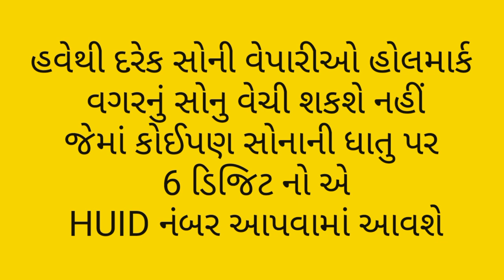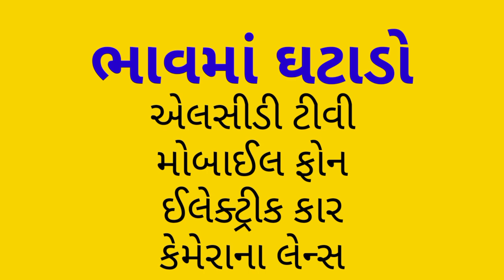Rules Changes From 1 April 2023: जानें 1 अप्रैल से क्या-क्या होंगे बदलाव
From cigarettes to smartphones, know what will become costlier and cheaper from April 1
सिगरेट-शराब से लेकर UPI-टोल टैक्स सब महंगा, 1 अप्रैल से क्या होगा सस्ता, किसके बढ़ेंगे दाम?

देखिए एक अप्रैल से लागू होंगे ये 10 नए नियम 👉

 • 1 अप्रैल 2023 से ...

01 अप्रैल से आम आदमी को लगेगा तगड़ा झटका, बहुत सी चीजों के बढ़ेंगे दाम, लंबी है लिस्ट, फटाफट चेक करें | केलो प्रवाह

LPG सिलेंडर सस्ता होगा या महंगा? 1 अप्रैल को रेट होंगे अपडेट, पिछले एक साल में कॉमर्शियल सिलेंडर के गिरे भाव

Prices of many items will increase from April 1 : 1 अप्रैल से कई वस्तुओं के बढ़ेंगे दाम और कई चीजें हो जाएंगी सस्ती, जानिए क्या होगा सस्ता क्या होगा महंगा
From cigarette-liquor to UPI-toll tax, everything is expensive, what will be cheaper from April 1, whose prices will increase?

From April 01, the common man will get a big shock, the prices of many things will increase, the list is long, check it quickly. calo flow

Will LPG cylinder be cheap or expensive? Rates will be updated on April 1, prices of commercial cylinders have fallen in the last one year

Prices of many items will increase from April 1: From April 1, prices of many items will increase and many things will become cheaper, know what will be cheap and what will be expensive

From April 1, prices of many items will increase and many things will become cheaper, know here - What will be cheap and what will be expensive?

From April 1, the common man will get a big shock, the prices of many things will increase, the list is long, check immediately

20% ethanol to be mixed in petrol from April 1: Hardeep Singh Puri

Hero gave a big blow! Buying bike-scooter will be expensive from April, know what is the reason

These popular cars from Maruti to Tata will be discontinued, new emission norms will be implemented from April 1

Mahindra's 2 popular SUVs will become expensive from April 1, the company told the reason behind this

UP Liquor Rate: Liquor lovers are going to get a shock in Uttar Pradesh, prices will increase from April 1

New Liquor Policy: Liquor will be expensive in Himachal from April 1, Rs 17 cess will have to be paid on every bottle

Building a house in Himachal will be more expensive from April 1, know its US connection

Good news for liquor lovers in Rajasthan, English Wine and Beer will be cheaper, read what else in the new Excise Policy?

Liquor will be cheaper in Uttarakhand from April 1, water will become costlier, government on target of opposition

Changes in the rule of buying gold from April 1, jewelery without hallmark will not be valid

Gold jewelery will now have 6 digit 'identification', customers will be benefited

New land prices will be applicable from April 1, houses and plots will also be expensive. April 1, new collector guide line, land, plot prices. Patrika News

Rates of all medicines sold in the market will increase from April 1, know how expensive they will be

Free electricity to farmers for irrigation from April 1st, 100% waiver of tube well bill

Rajasthan Power Tariff: Electricity may become expensive in Rajasthan from April, possibility of increase from 150 to 600 rupees

Rajasthan: Electricity bill will increase from April, companies will collect Rs 562 crore from the public, know how much will be the increase

Udaipur: Consumers will feel 'current'! Fuel surcharge for 6 months will be added to the electricity bill in April

Electricity bill prices did not increase in CG: New decision will be implemented from April 1, exemption will continue in most sectors as before

Jabalpur News: To know the new rate of electricity will be applicable from April 1, read the full news

Mumbai News: Mumbaikars will get a big shock due to the increase in electricity prices! New rates may be applicable from April 1

These big changes will happen from April 1, definitely read this news, otherwise you will have to bear the loss of lakhs

Changes from April 1st: PF, GST and medicines... These rules will change in the country from April 1; Everyone will be affected!

EPFO increased the interest rate by 0.05%: PF will get 8.15% interest in the year 2022-23, understand how much your fund will increase by this